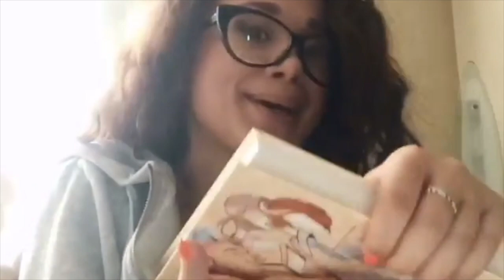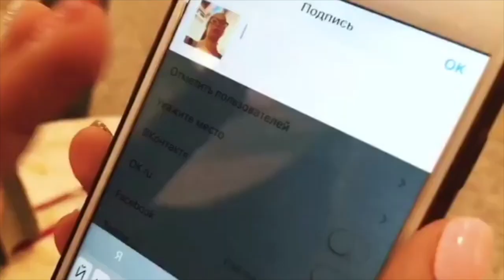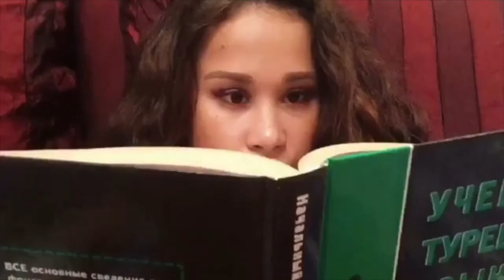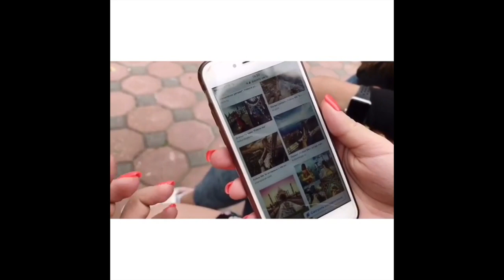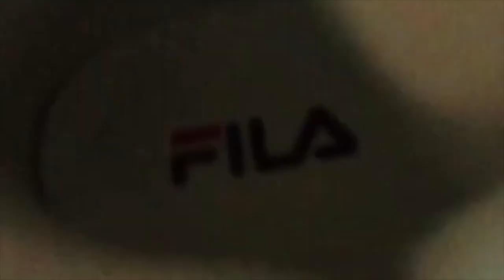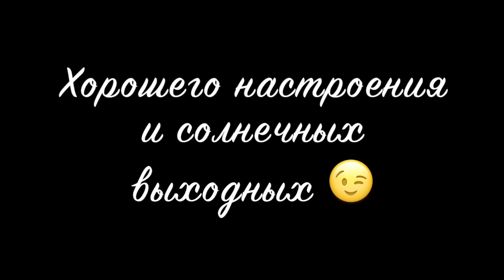Эльвира Шиндина [malilpanda] - Подборка вайнов #8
Автор: malilpanda

Здесь собраны лучшие вайны со всего инстраграма. Все видео взяты с открытых профилей общественного доступа.